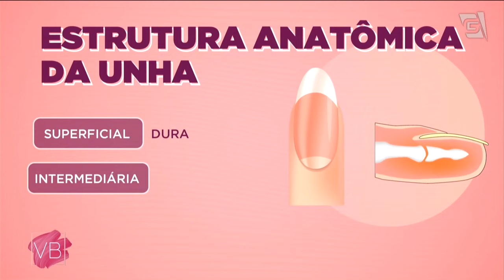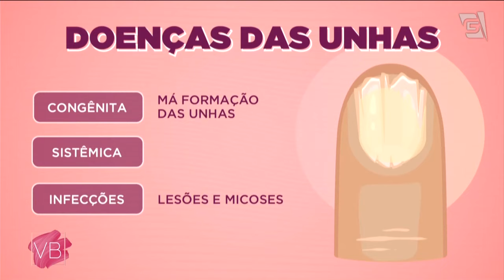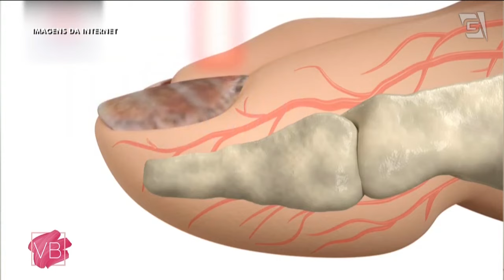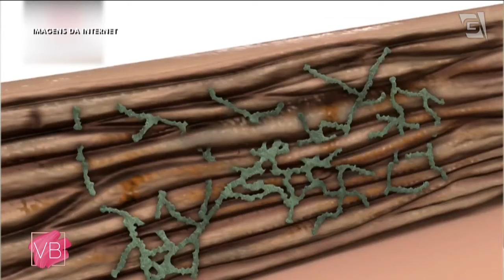Conheça a LASERTERAPIA para o cuidado das UNHAS - Você Bonita (28/08/2023)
A especialista na saúde das unhas Aline Campos te explica o que é a laserterapia para o cuidado das unhas. Confira só!